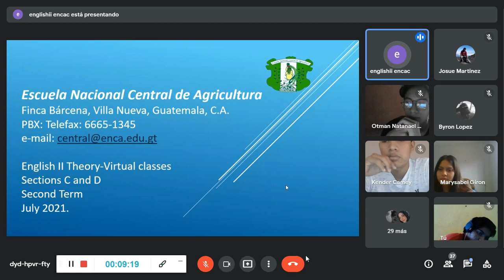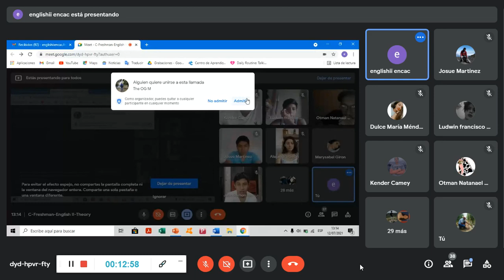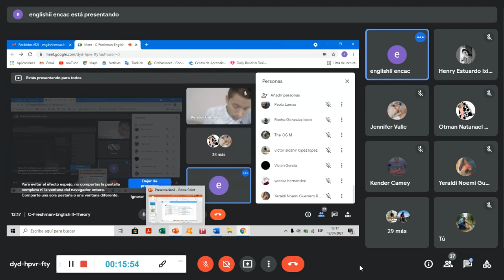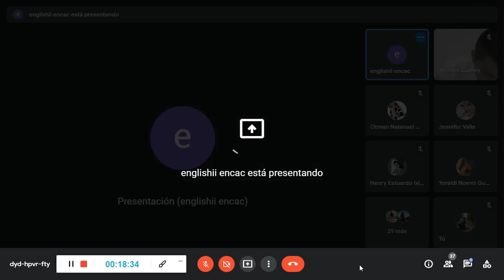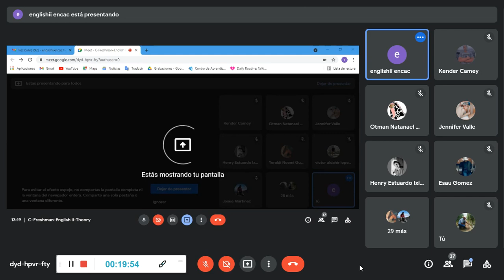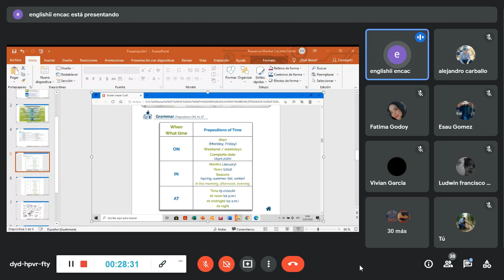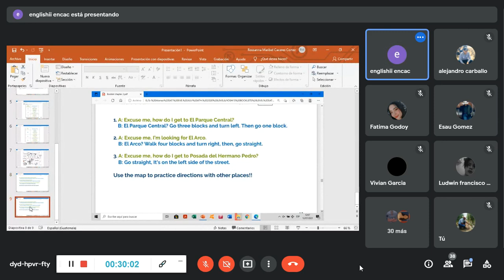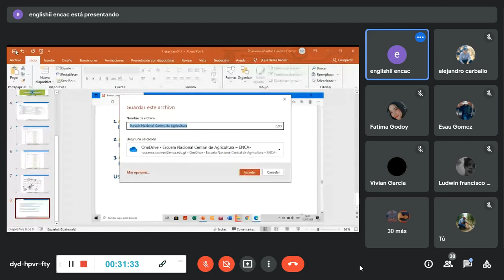Clase de Ingles: Direcciones